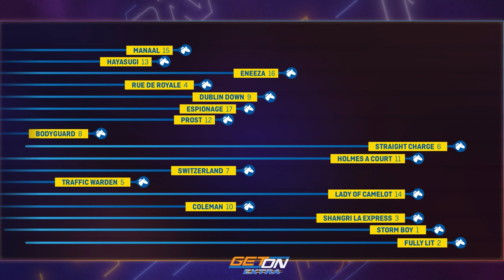Get On EXTRA | Golden Slipper Preview | Tips and Predictions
Welcome to Get On Extra, where you’ll get your weekly racing fix every Friday with Lizzie Jelfs, Matty Hill, Brent Zerafa and Sportsbet’s finest Simon Marshall.

The team give their thoughts on this weekends racing and try to find some value on track and have a bit of a laugh while they’re at it.